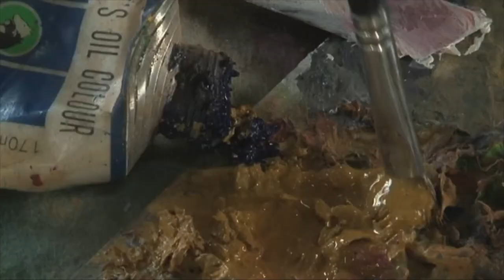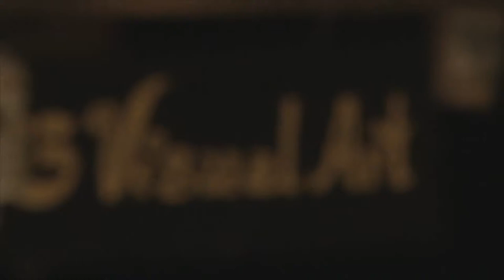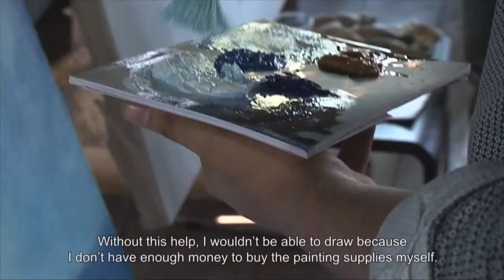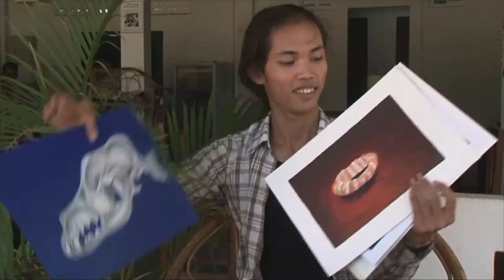Portrait of Meng Sokpheng, visual art student at Phare Ponleu Selpak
Meng SokPheng studies at Phare Ponleu Selpak since three years.. Learn more about the visual art departement of Phare through his portrait.